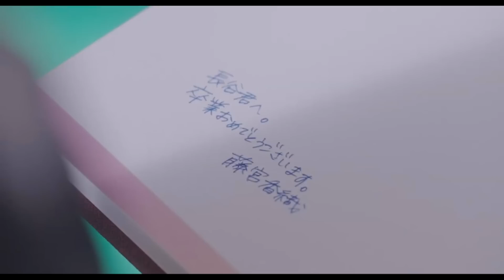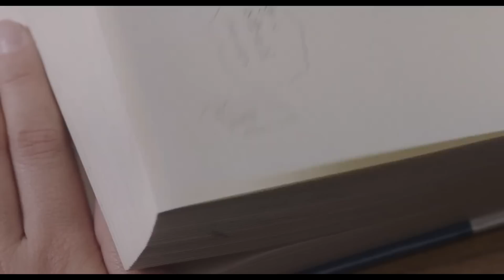Film || Wiilkaan Gabadha uu Daba Carari Jiray Ayu Ogaana Ineey Caadi Ahayn..